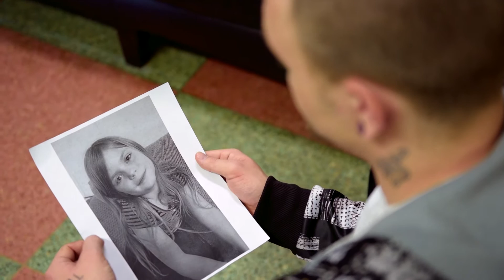How Does Addiction Affect the Brain?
In every corner of our country, from the most rural community to the largest metropolitan area, we can find the effects of addiction. Most people in our nation have watched as a loved one travels down the shadowy and dangerous path of drug use or struggled with controlling their drinking. Many of those same people have actually made that journey themselves, or are still currently locked in the prison that their “escape” has created. As we work towards finding solutions to this national epidemic, we must first understand the nature of addiction and how it begins to take hold of a person’s life. Through educating people on these facts, and on the treatment options available to those struggling to overcome their addictive behaviors, we strive to offer hope in what often feels like a hopeless situation.

Substance abuse affects the body in many different ways, including the ability to produce and regulate dopamine, an organic chemical that is produced naturally in the brain. Dopamine is a neurotransmitter responsible for, among other things, “reward-motivated behavior” – a small amount of dopamine is released whenever we do something that is pleasurable, such as eating, laughter, exercise, or listening to a favorite musical piece. The chemical makes us feel “good”, and our brain is programmed to seek out such rewards from our daily activities. Drugs and alcohol release a flood of dopamine into the brain, causing intense feelings of euphoria, also known as the “rush” that keeps us coming back for more. But it is never quite the same. “There is something known as a ‘tolerance’,” explains Gina, a member of the Best Drug Rehabilitation nursing staff. “Next time as they’re taking the same drug, they’re not going to get that same rush, and people are constantly going after and chasing that. Every time they use it, their body gets more tolerant so they have to use more.”

This eventually causes the brain to become dependent on the drug for the release of dopamine, and levels of the chemical can become depleted over time. It is at this point that the substance abuse is not about finding that rush anymore, but simply about getting high enough to function without feeling sick. “You’re a slave, you know?” says BDR patient Ben M. “You’ll put yourself in places that you swore you would never be, you’ll do things you swore you would never do, you’ll hurt people you never wanted to hurt. I have a daughter and it wasn’t enough to stop me. It’s one of the worst feelings in the world, waking up every day and just knowing that, you know, your mission is to just get high every day.”

“It’s something you can’t control,” said Kathryn M., another patient at our recovery center. “I mean, you can control it once you see that you do have a problem. You’re ruining your entire life when you’re feeding your addiction and it really is something that alters you mind, body, and spirit.” Understanding the complexity of addiction and the extent to which it affects the lives of those it touches is the basis of the treatment program that we offer at Best Drug Rehabilitation. Rather than just focusing on getting clean and sober, we help our patients to uncover and address the underlying causes of their addiction. We help them to understand the “why” behind their substance abuse, and to thoroughly heal themselves in all aspects of life. We help them find the strength to create a happier and more positive today, with the promise of a brighter tomorrow.